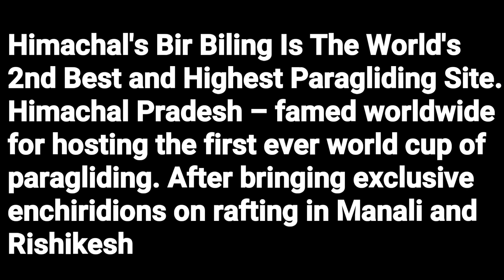Famous Tourist Place in Himachal Pradesh, Bir BIlling Paragliding At Baijnath By Himtrek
Paragliding in Bir-Billing.

Activity:                                Tandem Paragliding flight from Billing to Bir.
Flight time:                          15 minutes – 30 minutes.
Season:                                  October – June.
Climate:                                 10 – 25 centigrade.
Takeoff site:                        8000 ft. from sea level.
Landing site:                       4300 ft. from sea level.
Location:                               Bir-Billing, Palampur, Himachal Pradesh.
Price:                                     INR. 2500/- Per Person.
Route:                                    Billing – Bari – Landing site Chougan.
Transportation:                Bir Paragliding Landing area to Billing Take off point at 16 km uphill.

How to drive or reach to Bir-Billing?.

What’s the Route? Nearest highway? Directions to Bir-Billing.

Distances and route to Bir-Billing.:-

Route 1. : Delhi – Chandigarh – Kiratpur – Una – Mubarkpur/Paragpur – Dehra – Kangra – Palampur – Bir -Billing:-530 km.
Route 2. Delhi – Chandigarh – Kiratpur – Bilaspur – Mandi – Jogindernagar – Bir-Billing :-520 km.
Route 3. : Manali – Mandi – Jogindernagar – Bir-Billing:-180 km.
Route 4. : Dharamshala – Palampur – Bir – Billing:-70 km.
Route 5. : Pathankot – Palampur – Bir – Billing:- 140 km.
These are the routes to reach Bir-Billing. If you driving your own car then best route to reach Bir-Billing is Route -1. This is bit long but safe and smooth. Other routes can be used if you driving from nearby destinations like Manali and Dharamshala. Route from Pathankot can be followed if you travelling in Train till Pathankot or visiting Vaishno Devi temple and the planning to visit us.

Buses to Reach Bir-Billing.:-

Nearest bus stand is at Baijnath which is 12 km. from Bir. Baijnath is well connected with daily buses from Delhi and Chandigarh. There are 02 Volvo bus daily to Baijnath starts at 2145 hrs. and 2245 hrs from ISBT Kashmiri gate New Delhi respectively. One can book from buses from Delhi to Baijnath from HRTC online portal by clicking here on the link. Other deluxe, semi-deluxe and ordinary buses provide their services to Bijnath. If you want more options the you can take a bus to Dharamshala, where many Red bus operators run their buses daily. And get a local bus to Baijnath which take 2 hrs. from there. Just let us know your plan so we can advice you with full details of routes and nearest stops. Other options by bus from Delhi to Chandigarh and then hire a cab to bir from chandigarh as it makes your travel easy, safe, comfortable, convenient and cheap.

By train :-

Nearest railhead is at Pathankot, almost 100 km from Bir. There
are regular trains from Delhi and other major cities.

Things to do in Bir Billing  :-

1.Trek to Raj Gundha village – semi-tribal living of the villagers is must-see.
2.Hanumangarh day hike to the top of valley (11500 feet)
3.Mountain biking
4.Palpung Sherabling Monastery, Baijnath
5.Mukut Nath Temple at Sansal, 8 km from Bir – See the first planted Tulsi here
6.9th century Baijnath Temple (12 km from Bir)
7.Tatani hot water spring (28 km of drive and 6 km of trek from Bir)
8.Tribal Bara Bhangal valley trek (8 Days to Chamba valley from Bir)
9.Trout fishing, trekking, and a leisure stay at Barot Valley
10.Palampur, for the tea estates gardens (29 km from Bir)